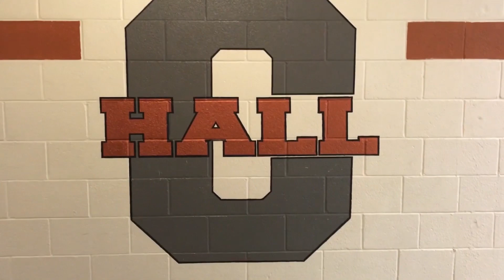DETV_THURSDAY_SEP17th